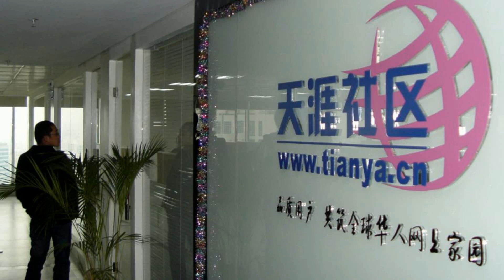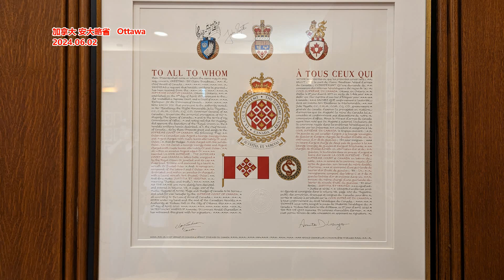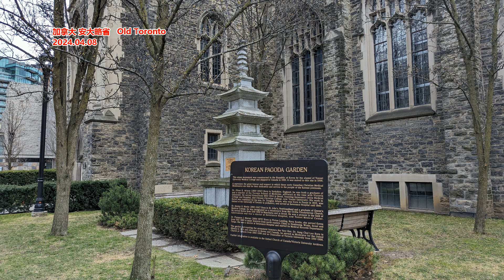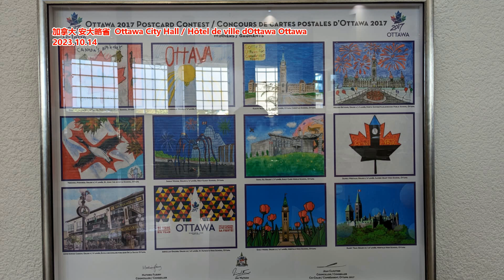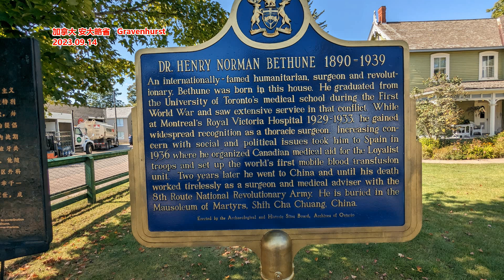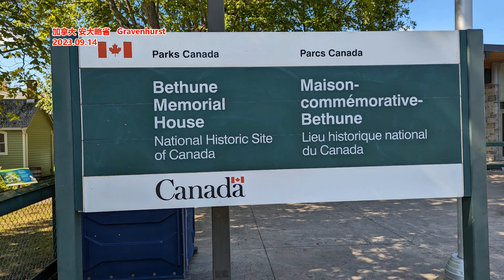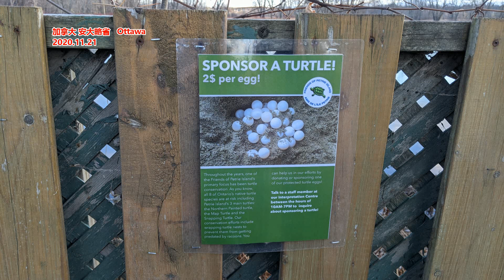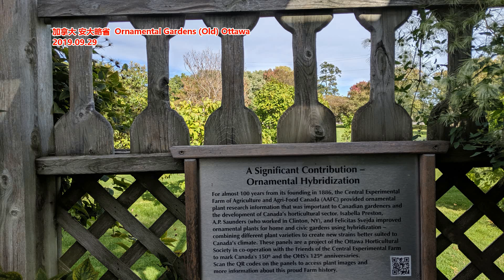天涯神贴： 《一个人最根本的能力 到底是什么》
无意间看过一本书《绝密人性天书》，本以为是水货，深入之后发现，作者竟然是个洞察人性的高手。通人性者，通金钱!通人性者，通幸福!
真正的高手都是人性大师，他们懂得一眼洞穿人性，操控人心，众生皆为其所用！
本以为是那种套路的成功学的书籍，拜读之后感知思想